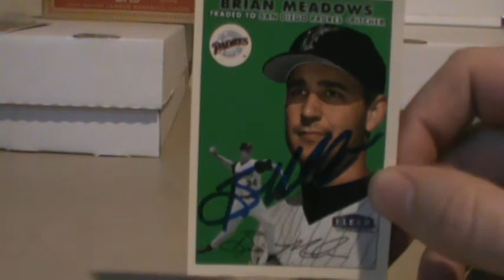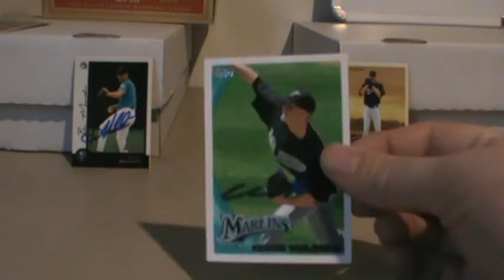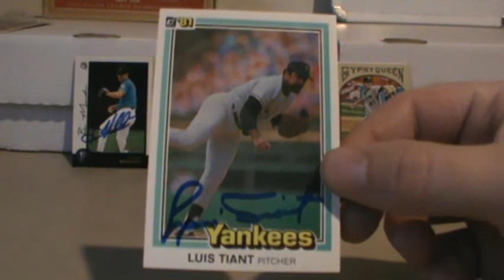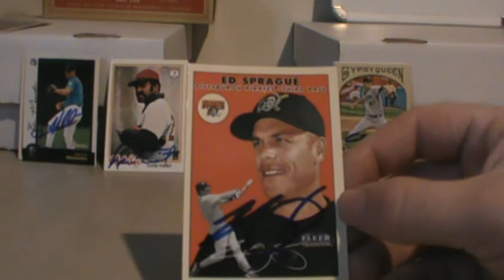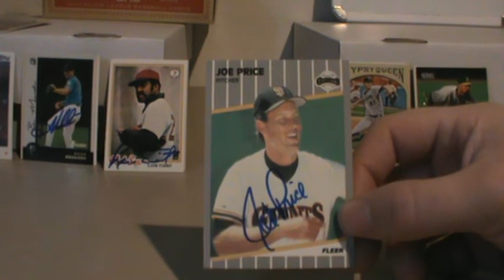TTM #143 + Private Signings